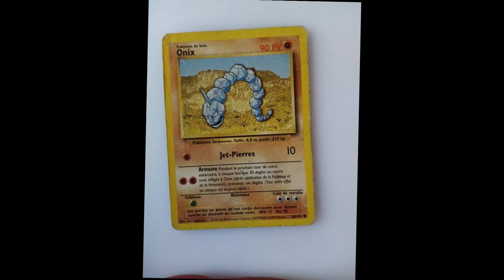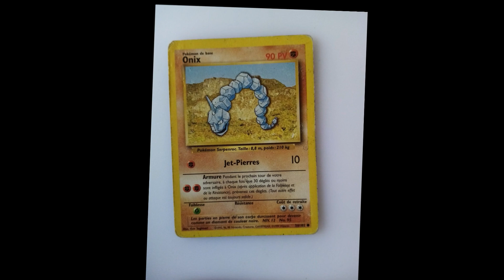Carte Pokémon de collection 1995 a 1999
carte Pokémon
Pas ce que ça va  me fait plaisir de connaître  vous réponse
laisser des commentaire